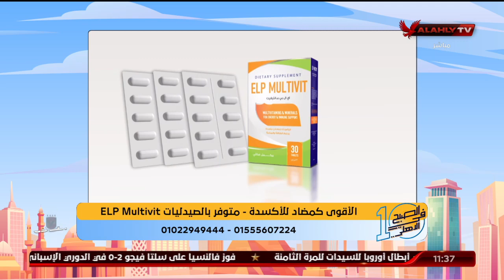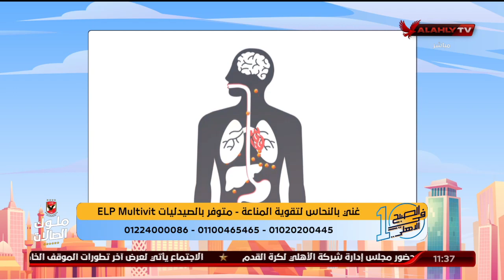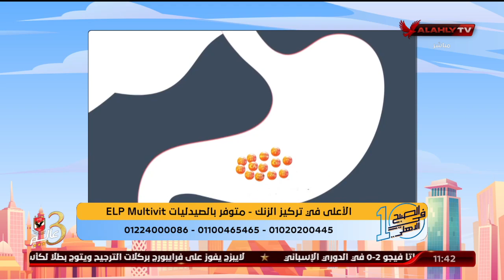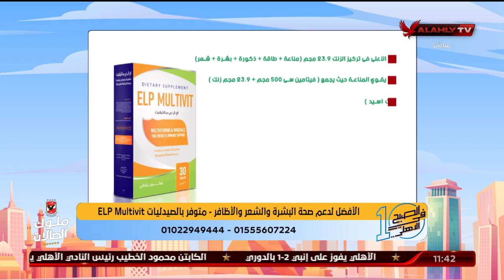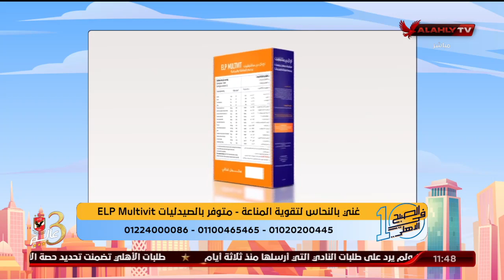أهم الفيتامينات اللازمة لصحة الرجل مع د. دينا أبو السعود والمكمل الغذائي ELP Multivit